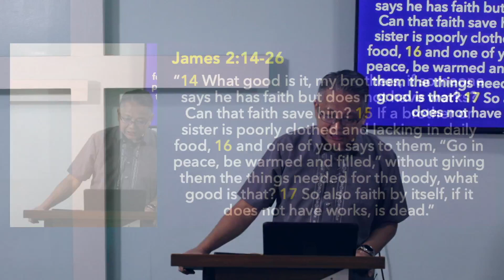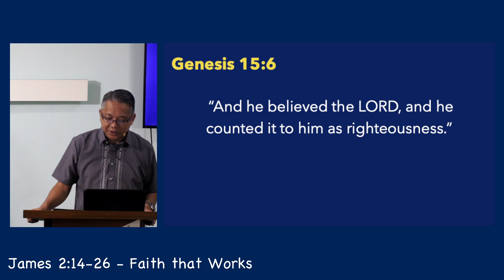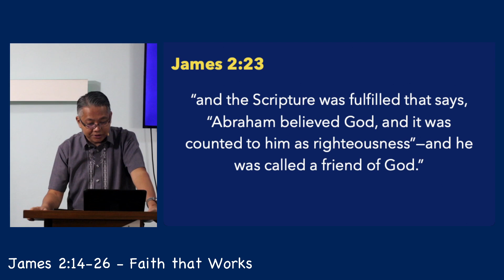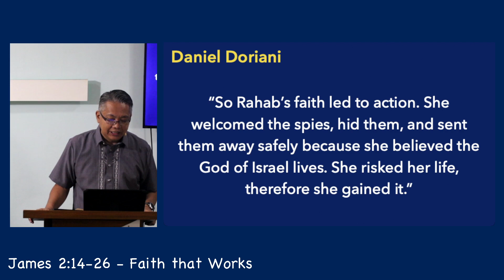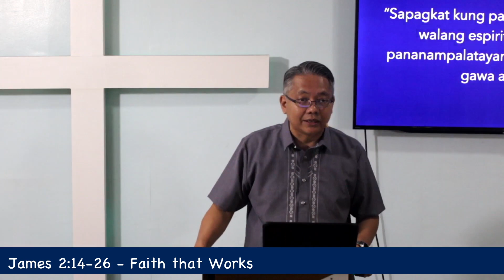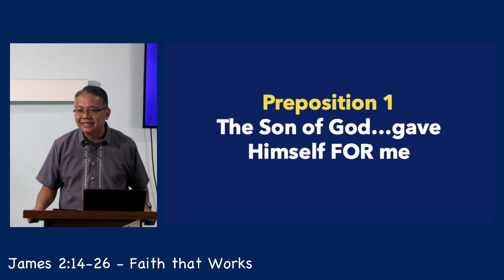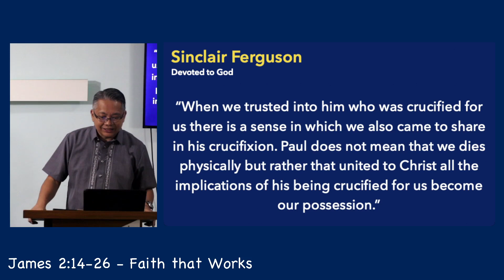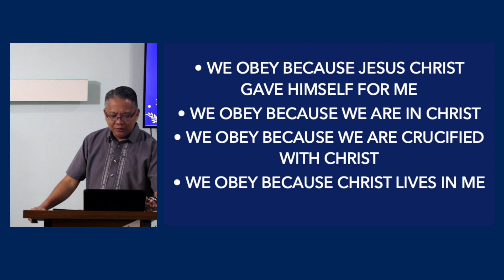James 2:14-26 "Faith that Works"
BSL Sunday Service 012223
"Faith that Works"
James 2:14-26
Preacher: Ptr. Jayrus Asuncion